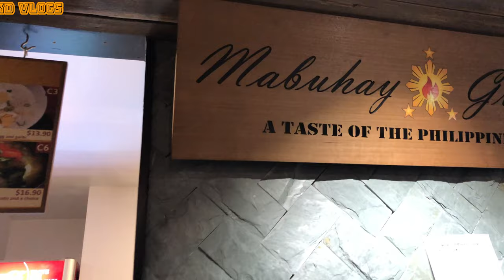First Malling ko in 3 months | Medyo maluwag na dito sa Queensland | Makasilip na sa Shopping Center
Sana matapos na ang problema ng Covid-19 sa buong mundo ngayon.